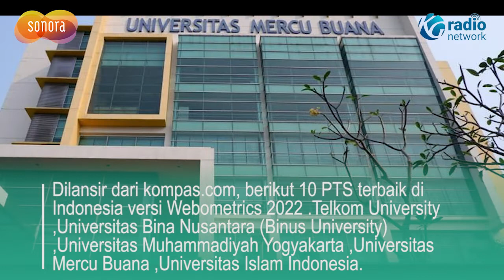CATET ! INI DAFTAR PTS TERBAIK DI INDONESIA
Bagi calon mahasiswa tentu sudah mulai mempersiapkan diri untuk masuk ke perguruan tinggi. Salah satunya menentukan jurusan kuliah yang akan diambil.

Tak hanya itu saja, hal lainnya ialah menentukan kampus yang akan dituju. Bisa perguruan tinggi negeri (PTN) atau perguruan tinggi swasta (PTS).

Jika kamu tak ingin masuk PTN, maka bisa mencoba kuliah di PTS yang tak kalah bagus kualitasnya.

Dilansir dari kompas.com, berikut 10 PTS terbaik di Indonesia versi Webometrics 2022 :

1. Telkom University

2. Universitas Bina Nusantara (Binus University)

3. Universitas Muhammadiyah Yogyakarta

4. Universitas Mercu Buana

5. Universitas Islam Indonesia

6. Universitas Atma Jaya Yogyakarta

7. Universitas Gunadarma

8. Universitas Ahmad Dahlan

9. Universitas Kristen Satya Wacana

10. Universitas Dian Nuswantoro